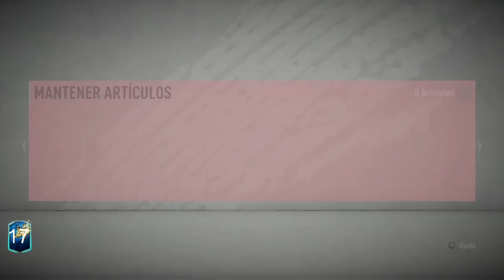TOTS DE MAS DE 1 MILLÓN DE MONEDAS!!! || FUT 20